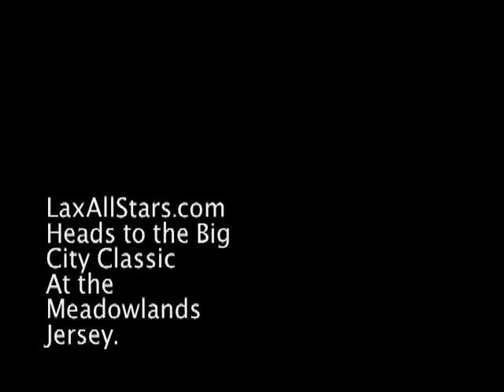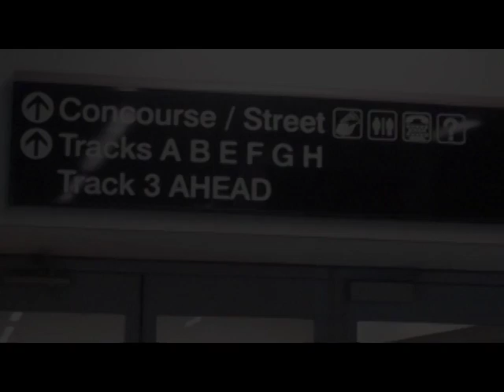Laxallstars heads to the Big City Classic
Connor Wilson reps LAS at the Big City Classic at the new Meadowlands stadium in East Rutherford, NJ on Sunday April 3, 2011.